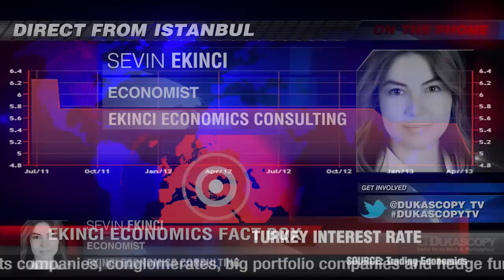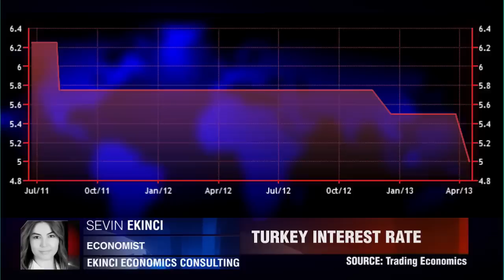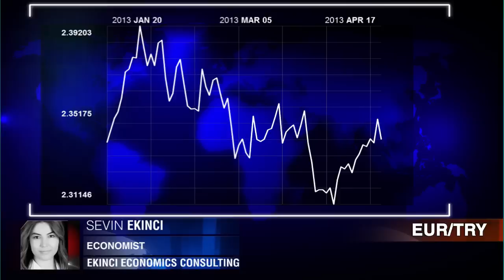Ekinci Economics on Turkey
Doireann Mc Dermott speaks to Sevin Ekinci, an Economist at Trusted Sources in Istanbul in Turkey to have a look at investor sentiment and the recent rate cut by the Central Bank, which surprised many experts.